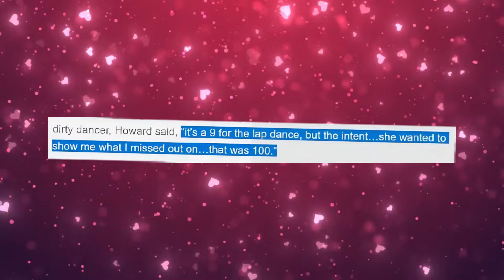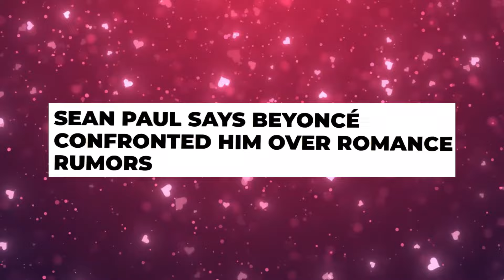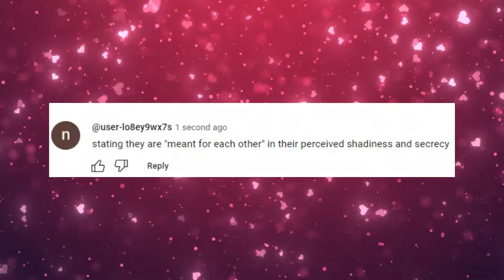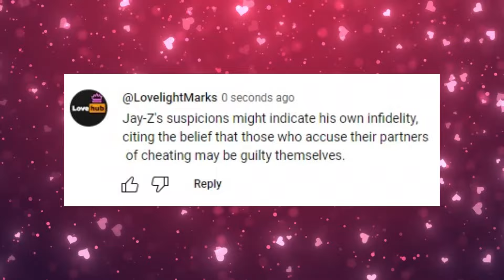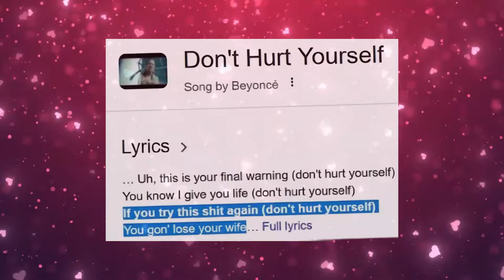"Jay-Z Reacts to Leaked Beyoncé Footage with a Strong Message!"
🚨💔 Brace yourselves for the seismic impact in Hollywood as Jay-Z reacts to leaked Beyoncé footage with a strong message! 🎤🕵️‍♂️ In this riveting exploration, we dissect the details, emotions, and the backstage drama surrounding the recent leak that has sent shockwaves through the entertainment industry.

🌟 Join us as we decode Jay-Z's powerful reaction to the leaked footage, offering insights into the tumultuous dynamics within the power couple. From whispered scandals to potential consequences, this video is your exclusive pass to the unfolding chapters of this high-profile celebrity revelation. 🌐🔍

💔 Immerse yourself in the context, emotions, and the broader conversations surrounding this unexpected scandal. Navigate through the twists and turns of celebrity relationships, examining the evidence and implications as Jay-Z confronts the leaked footage involving Beyoncé. 📜📹